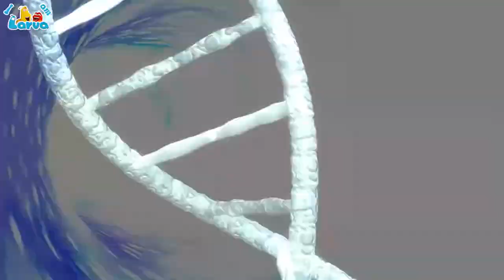STATUE OF LIBERTY LARVA ✨ THE BEST CARTOONS FOR KIDS ✨ LARVA CARTOON ASIA